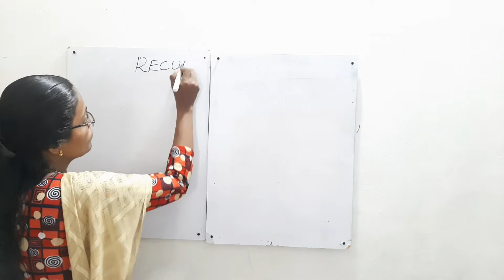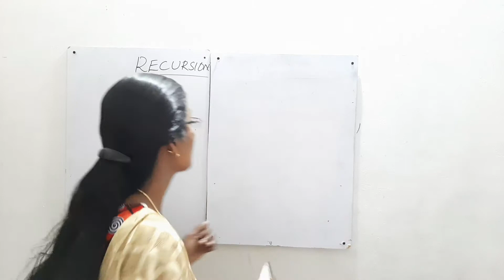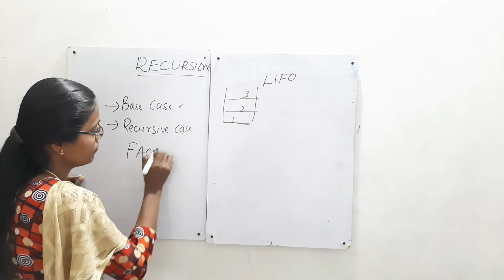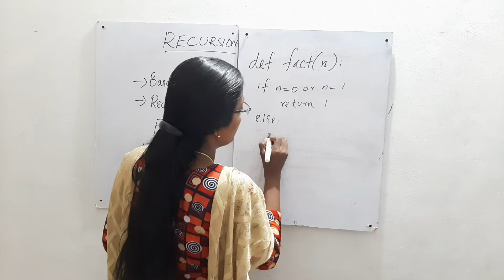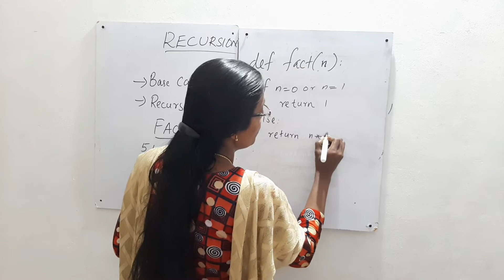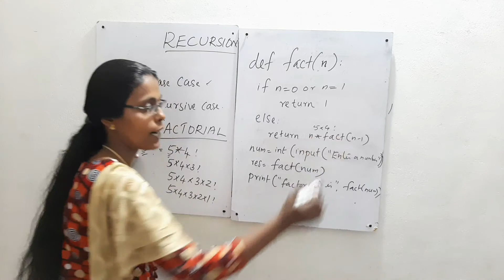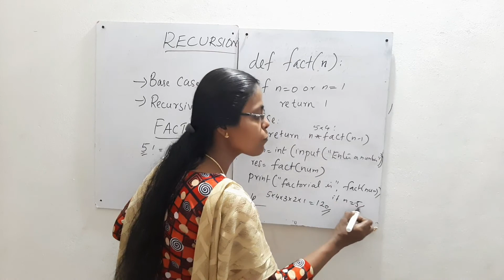What is recursion | Python Tutorial for beginners | Python full course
'What is recursion ' session makes learning process so simple. Python simple platform  to enjoy programming. Enjoy learning...

python tutorial
python recursion